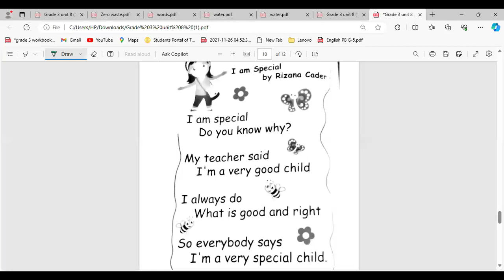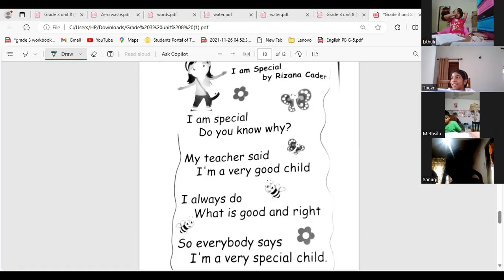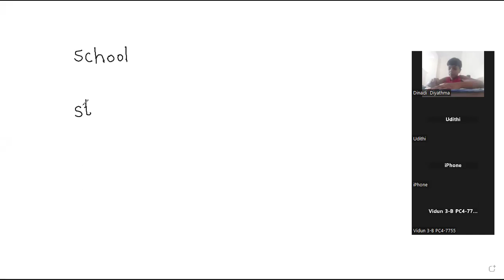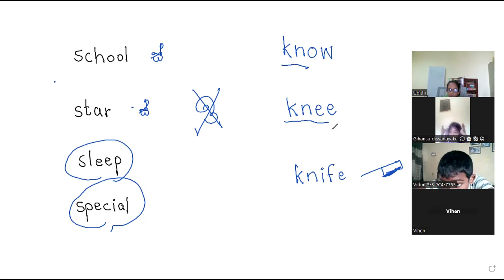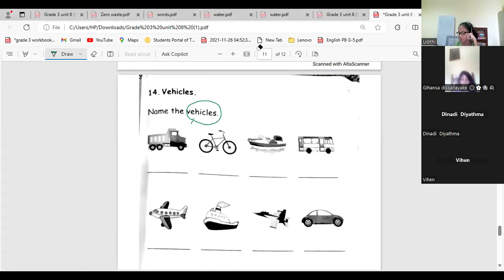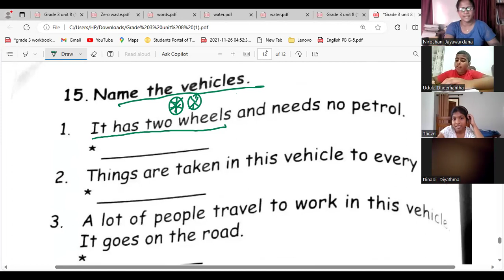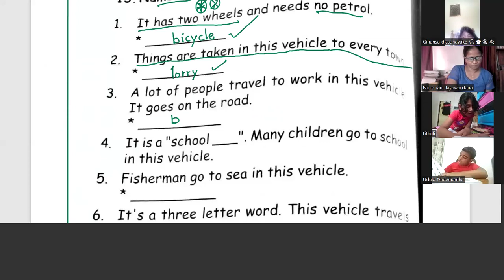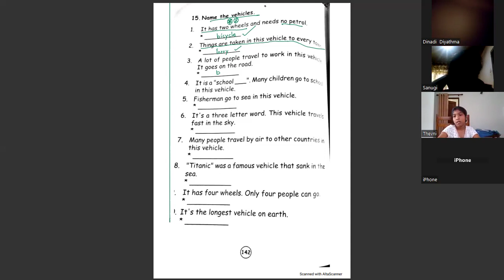Grade 3-part 3